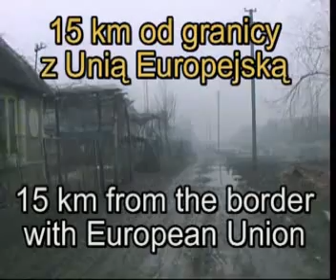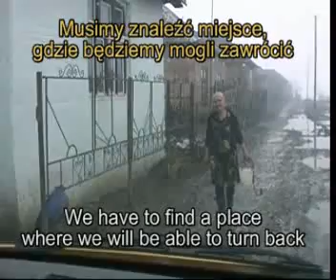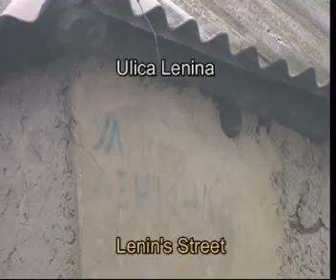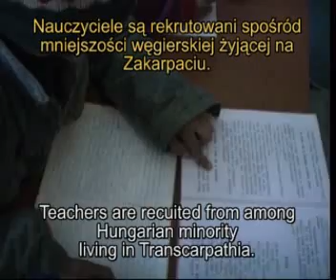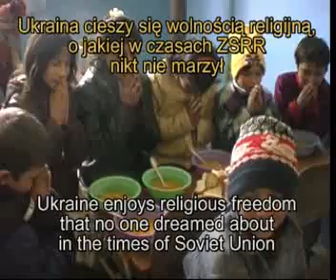Ulica Lenina - Lenin's Street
Film pokazuje główną ulicę romskiej wioski Barkasowo na Ukrainie w lutym 2004 roku. Pokazuje również szkołę prowadzoną w budynku Kościoła Żywego Boga dzięki wsparciu z Polski organizowanemu przez Biblijne Stowarzyszenie Misyjne
Dialogi i komentarz są gwarowe, co dodaje filmowi pewnej pikanterii.

Video shows the main street of the Gypsy village Barkasovo on Ukraine in February 2004. It shows also a class run in a buidling of Church of the Living God thanks to support provided by Biblical Mission Association